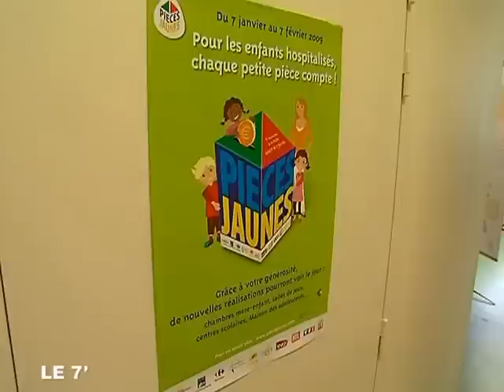Du ludique au CHU d'Angers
Du ludique au CHU d'Angers - Angers - Nouvelle salle d'activité à visée thérapeutique au CHU d'Angers. (Pour obtenir les droits d’exploitation commerciale de cette vidéo, veuillez contacter )